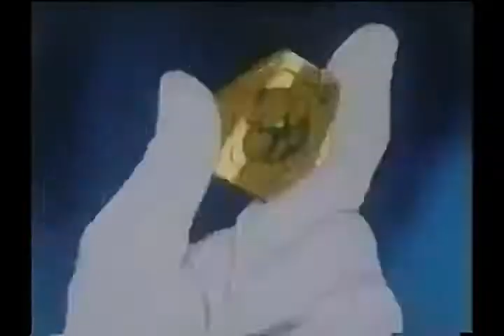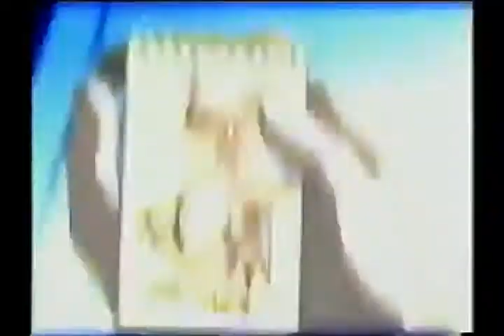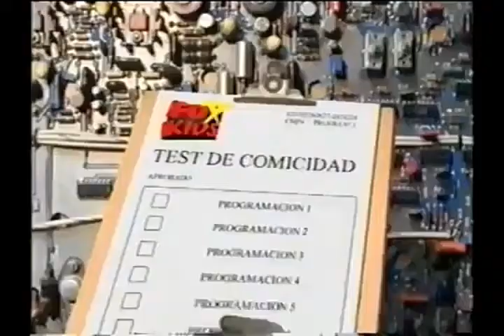Tandas Comerciales Fox Kids (Octubre 2002)